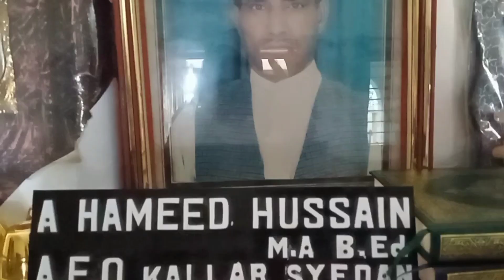Beautiful Garden / Fruit Garden / Bhai Ka Dusra Ghar / Azra Parveen Village Life Vlogs